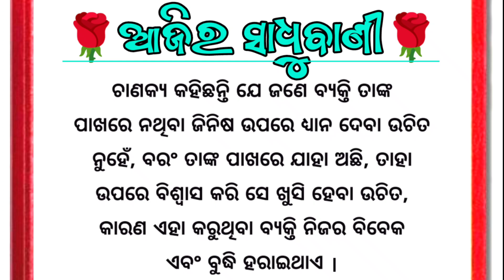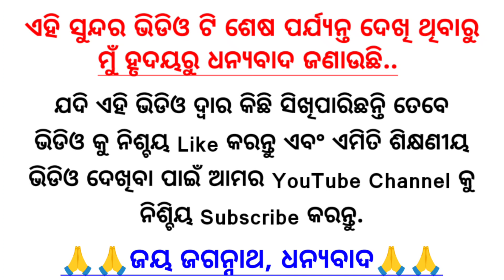Ajira Anuchinta Sadhu Bani | Ajira Anuchinta 2023 | ଯେଉଁ ମହିଳା ବେଶୀ କ୍ରୋଧିତ ହୁଅନ୍ତି ଆସିଥାଏ ଏହି ବିପଦ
Top 20 Ajira Anuchinta || Ajira Anuchinta Sadhu Bani || Motivational Speech for Success in Life Odia

Sadhu Bani Today Anuchinta
2023 anuchinta
2023 rashifala
odisha bhagya bhavishya 2023
odia panjika2023
sadhubani odia
odia astrology
Anuchinta 2023